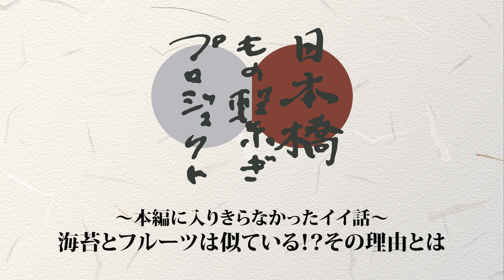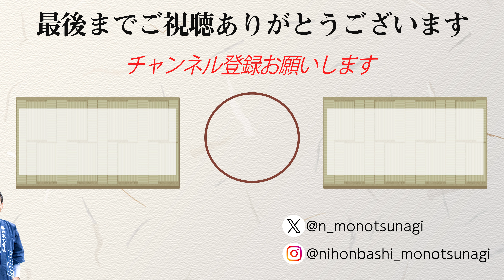海苔とフルーツは似ている？2社が守り続けている共通点とは？ じゅうく繋ぎ目EXTRA【イマノフルーツファクトリー】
日本橋もの繋ぎプロジェクト公式LINKS

中央区民マガジン（撮影・編集・ディレクター）